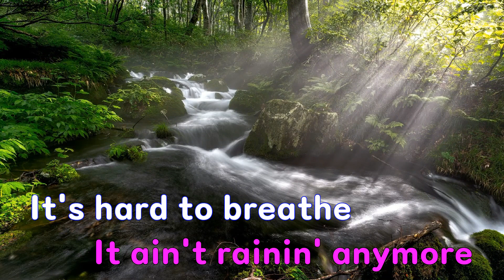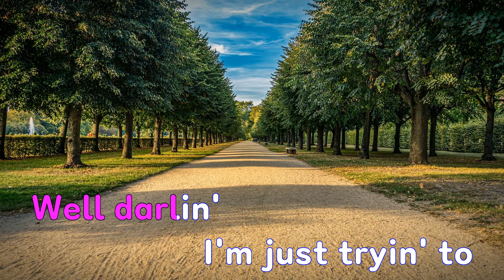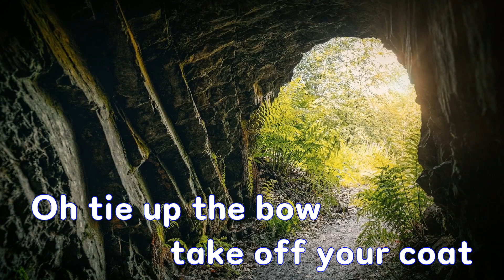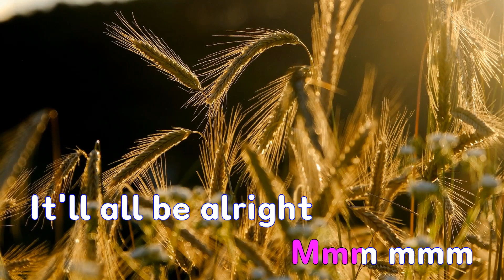[은성 반주기] Rainbow - Kacey Musgraves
Rainbow - Kacey Musgraves
작사 ː Natalie Nicole Hemby.Shane L. Mcanally.Kacey Musgraves,
작곡 ː Natalie Nicole Hemby.Shane L. Mcanally.Kacey Musgraves